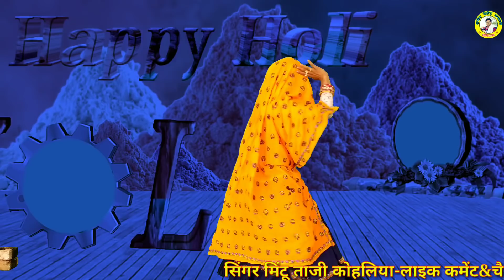जीजा तारी मोहब्बत को रंग डुलगो मारी बुर्सेट क माल,, full HD video ,,,,,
सिंगर मिंटू ताजी कोहलिया  होली की शानदार प्रस्तुति

डांसर चाईना मीणा,,,,,,

देखो दोस्त सभी प्रकार के मीणावाटी गीत देखने के लिए जैसे कि

सुरेश सिंगर सोनंदा
सिंगर रामप्रसाद जी सम्मेल
सिंगर भाई मुकेश जी नेता उदगांव
सिंगर भाई कालूराम जी देवता
सिंगर भाई नवल जी मुई के टापरा
सिंगर भाई छोटा विष्णु पचवारा
सिंगर भाई देशराज मीणा गंभीरी
सिंगर भाई दिलखुश खाट
सिंगर भाई रामचंद्र जी लाडपुरा
सिंगर भाई मांगीलाल पागड़ी

और भी आदि सभी प्रकार के मीणावाटी वाटी कलाकारों के गीत देखने और सुनने के लिए दोस्तों यूट्यूब चैनल अर्चना कैसेट कंपनी को आपका अपना यूट्यूब चैनल समझ कर प्लीज दोस्तों सब्सक्राइब कर ले और घंटी वाली बटन को अवश्य दबाएं ताकि हमारा वीडियो आज तक पहुंचने पर मैसेज प्राप्त हो  जाए

दोस्तों हमारे यूट्यूब चैनल पर बहुत अच्छे अच्छे सॉन्ग वीडियो देखने के लिए अपलोड किए जाते हैं दोस्तों अगर हमारे ऑडियो वीडियो में कोई भी कमी आपको महसूस होती हो तो कॉमेंट अवश्य लिखें दोस्तों आपका फर्ज बनता है

अगर ऑडियो वीडियो में कोई भी शिकायत होती है तो कमेंट बॉक्स में लिखें या फिर कॉल करके बताएं

आपका अपना छोटा भाई छोटा भाई सिंगर मांगीलाल पागड़ी